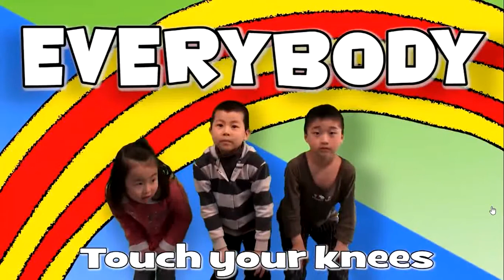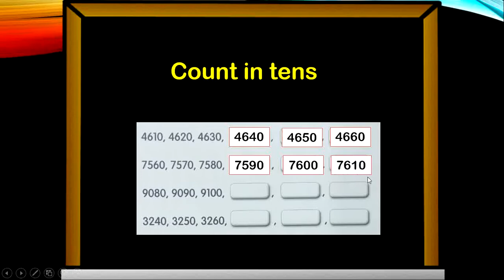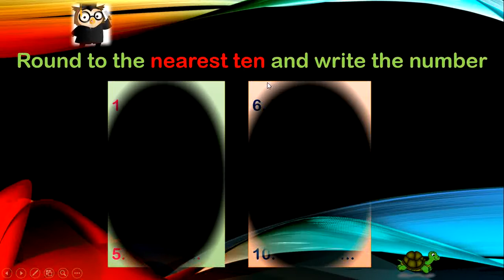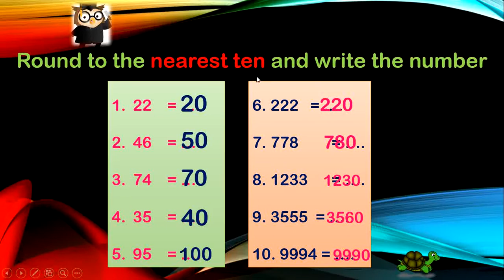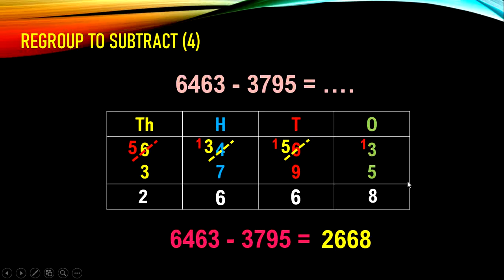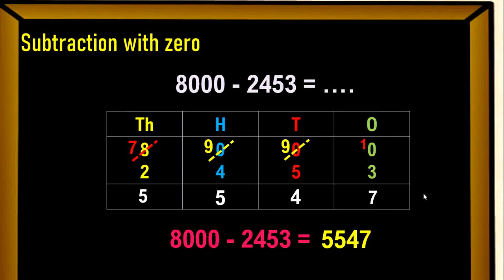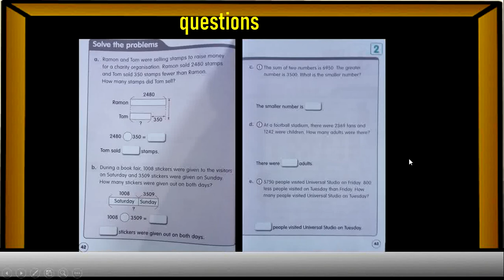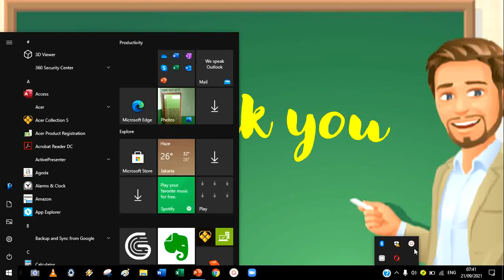Meet 1.7 Math Grade 3 (smt 1)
Kisi-kisi PTS 1
Soal 42-43